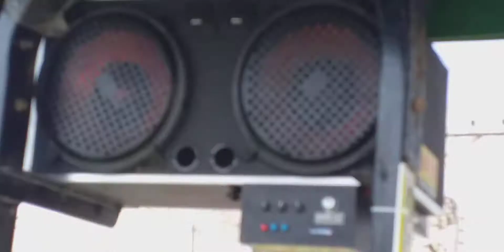12 Inch Complete Set Video Gurmeet Music Center Malout